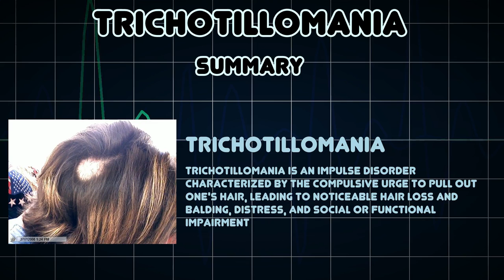Trichotillomania (Medical Condition)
Symptoms, risk factors and treatments of Trichotillomania (Medical Condition)

Trichotillomania is an impulse disorder characterized by the compulsive urge to pull out one's hair, leading to noticeable hair loss and balding, distress, and social or functional impairment